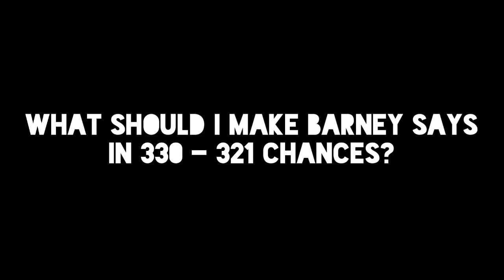My Question For Dayton2949, AzureImpactMagcialLogoMaking356 And Everyone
Dayton2949, AzureImpactMagcialLogoMaking356 And Everyone, If You Are Watching This, What Should I Make Barney Says In 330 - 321 Chances From My First Massive Longest Barney Error? Please help me to give more speeches! If I don't have any comments on my video, I will take an extremely little hiatus on Barney Error and I have a lot of writing to do!